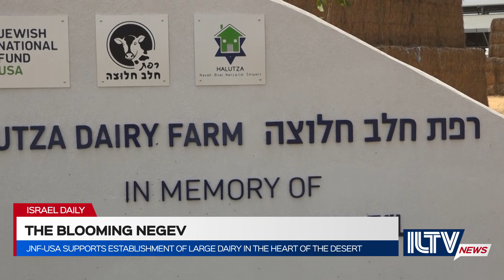JNF-USA supporting residents of Halutza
Jewish national fund USA supporting the establishment of a large dairy in the heart of the desert.